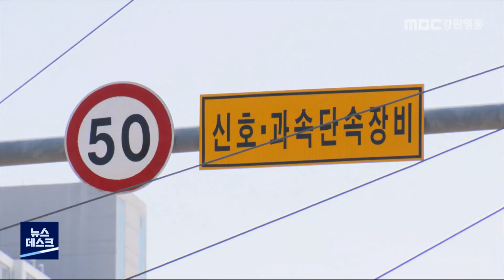[단신] 여름 휴가철 음주운전 집중 단속 210716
여름 휴가철을 맞아
경찰이 음주운전 집중 단속에 나섭니다.
           ◀ＥＮＤ▶
 강원경찰청은 다음 달 말까지
고속도로 진·출입로와 시내 도로 등을
중심으로 비접촉 음주 감지기를 활용해
음주운전 단속을 벌일 계획입니다.

 지난해 도내에서 발생한 음주 교통사고는
620건으로 2019년 493건보다 25.7% 늘었고
음주 교통사고로 인한 사상자 수는 1,064명으로 30.5% 늘었습니다.